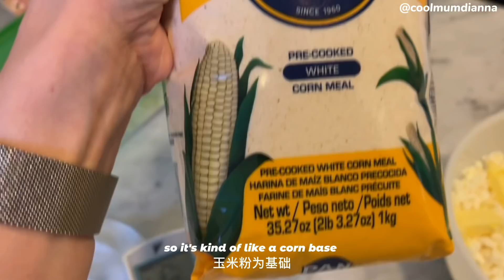My 30s diaries: brunch with friends talk about birth stories/vaginas/Montessori/ education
The school we go to is Trehaus in Singapore.